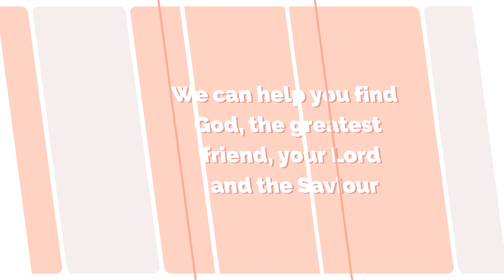Your Local Pastor Rudi Puskas is here to love and minister to you